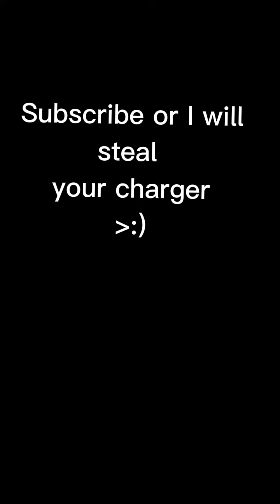Game ads be like:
This video is obviously a joke

😔 I can't spin pens or pencils but I can spin big sticks-